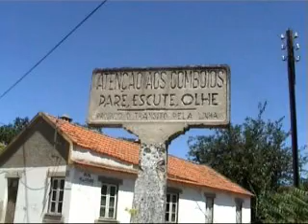Linha do Douro - Estação do Pocinho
A Linha do Douro, com fim na Estação do Pocinho, continuava antigamente até Barca D'Água. Actualmente, dez comboios com serviço comercial chegam e partem desta estação, diariamente.